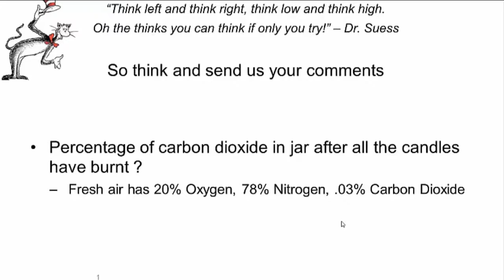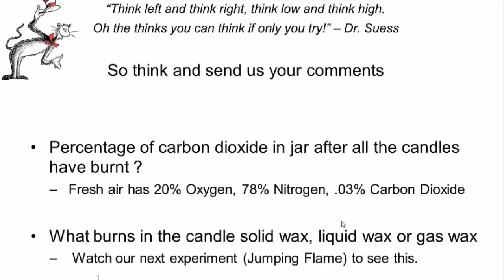Smallest Burns Longest | Malayalam